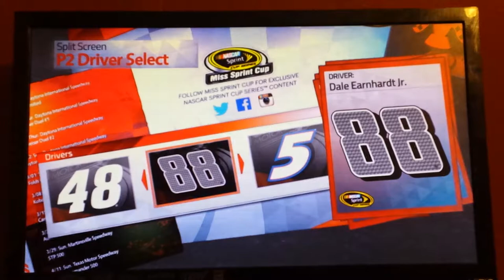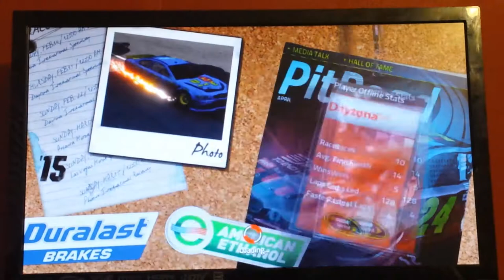BB vs. Jonathan - EP.8 (PS3) [Daytona/Night]